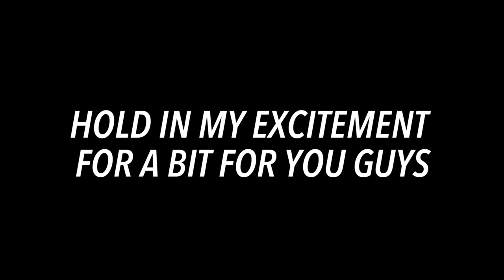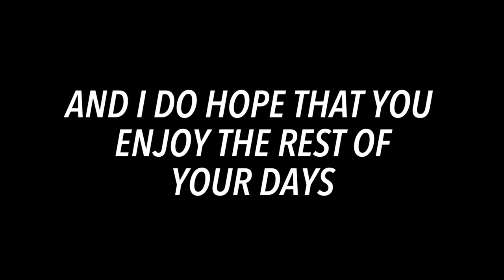Milestone 7500 | 7 Minutes In Heaven {BNHA ASMR Fanfiction Reading}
Thank you lovelies! All of you beautiful people make this possible!

Any requests? Feel free to let me know! Send a message my way.

Leave a comment or a like, or both. Happy to hear any criticisms to better the content!